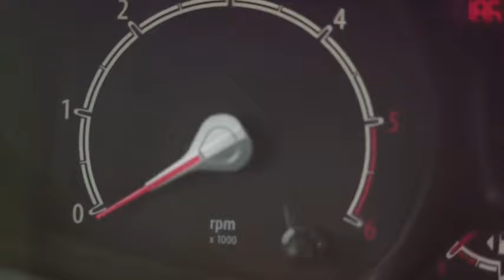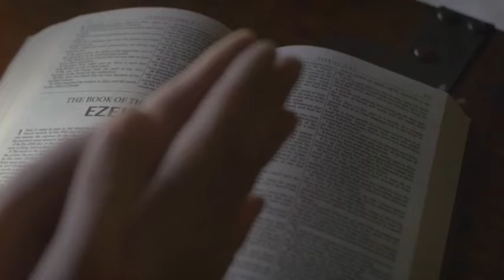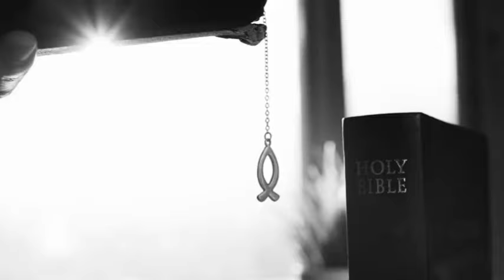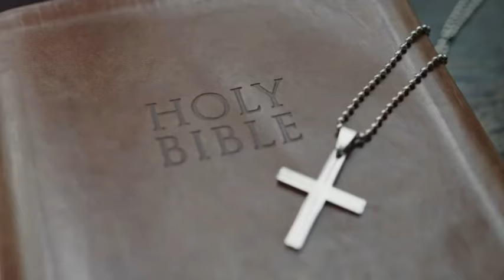Jehovah's Plan: Ascension & Transcendence by Telesis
There are negationals to one's account, akashics, incurrences and affordances to Objective Reality, actuals of kiting filigrees, that are the true Purposes of Divine Integrity, all kiting, counterweights to maximum parsimoniae, and indeed the inner and outer lining of Truthful Heart Brainial undertakings; that is, the affordances and potential incurrences of Objective Reality, that the Search is utmost and primordialmost to the integrity of the Following:The account should be accessible to indeed some of those of the more productive, indeed, of acclimative reality(ies), where services' rendered, may be accorded to some of our highermost linearials. The Warp and Woof indeed, of those Wooden, and Reverenceilii, Yes, Oui; Quite: That all are indeed Aguarians and nanofieldly receivable.